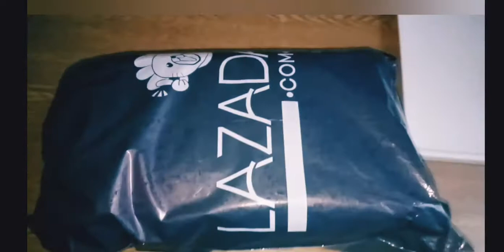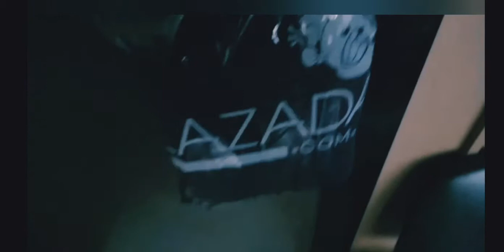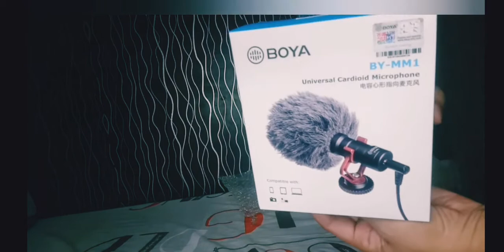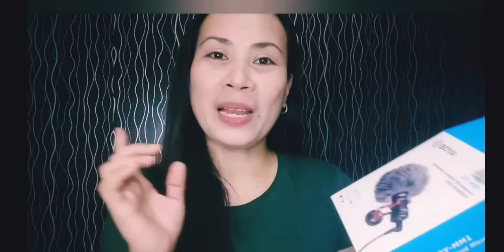UNBOXING / UNPACKING MY PARCEL FROM LAZADA | TITA MAYANG'S TV | VLOG #20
Purchasing  Universal Cardioid Microphone.
It's really big help for me, lalo na sa kasisimula ko lang mag vlogging.
Here the link of the store kung gusto ninyo magpurchase.